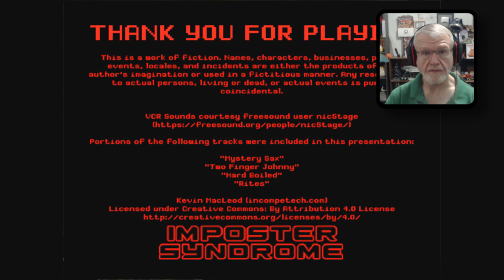M. Stain / Contemp - Random ITCH Horror Games #2 | Random Horror Relaxation Series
We are back with the 2nd half of the video - finishing M Stain, then starting AND finishing Contemp! I hope you enjoy :)

NearlySeniorCitizen
Shelton, WA
98584